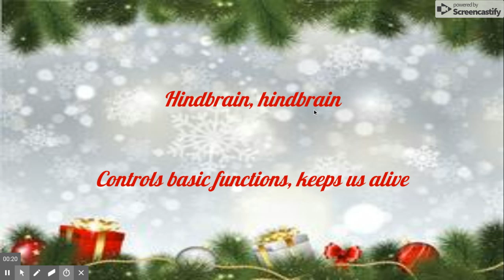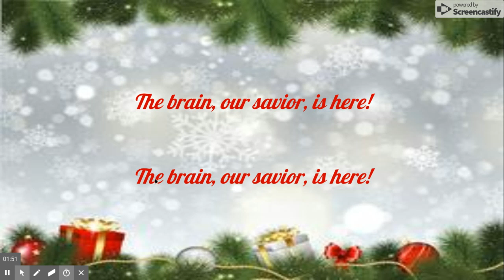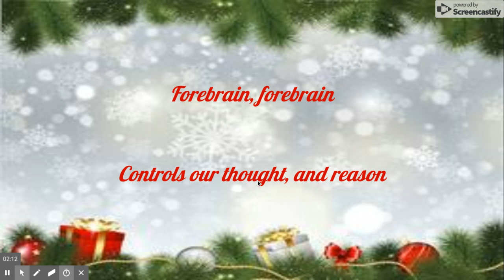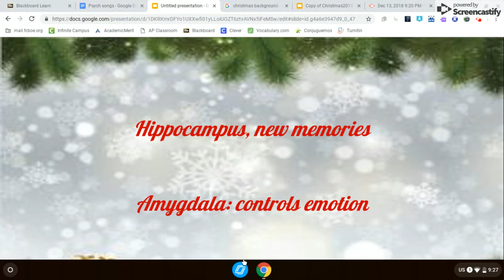Dec 13, 2018 9 27 PM